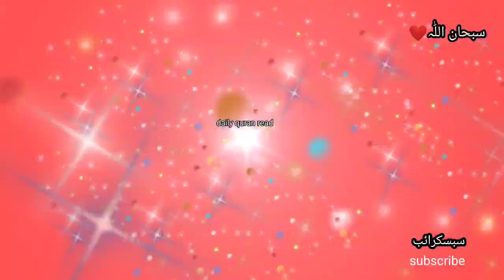surah alam nashrah | complete tilawat of surah alam nashrah